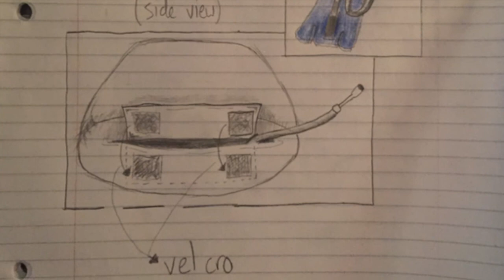Hydration Pillow Kickstarter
Temple student Seth Harrington's promotional kickstarter video for his product, the Hydration Pillow